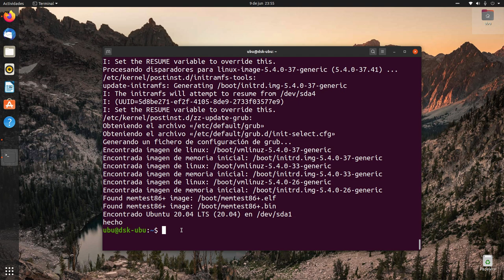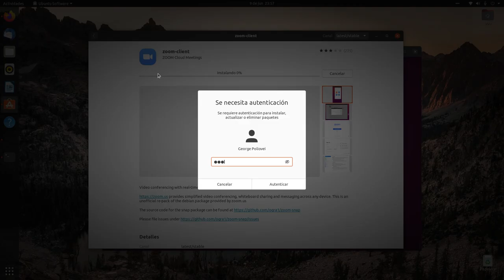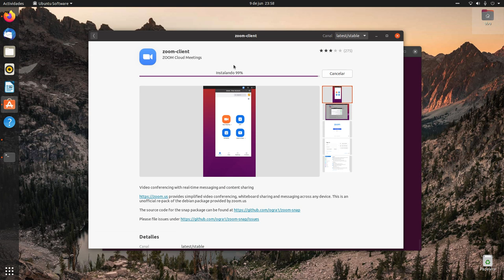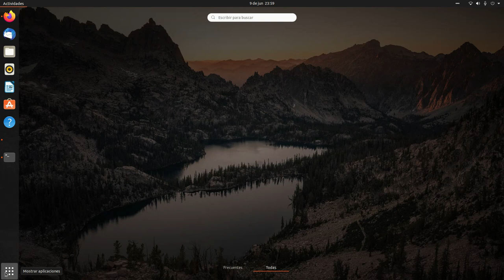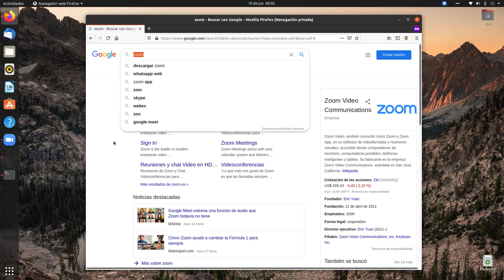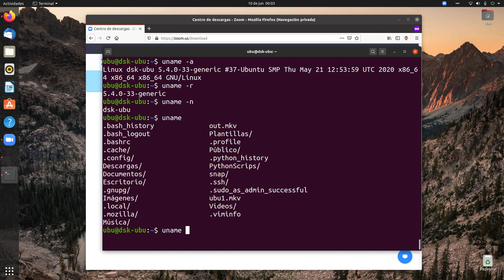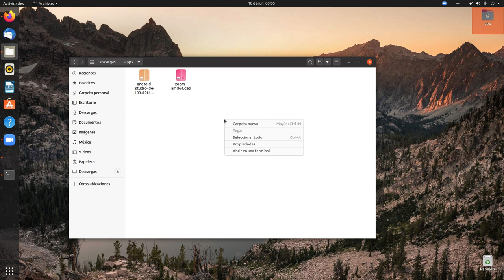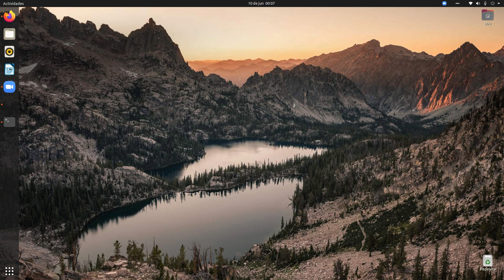#001-Ubuntu 20.04 - Actualizando e instalando zoom-client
Primeros pasos en Ubuntu-20.04
Actualización
Instalación de zoom client